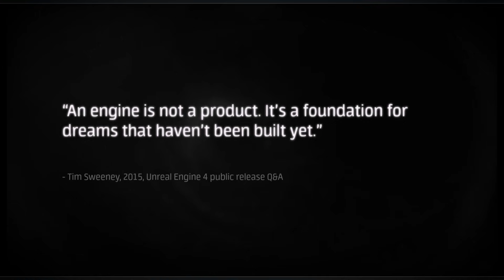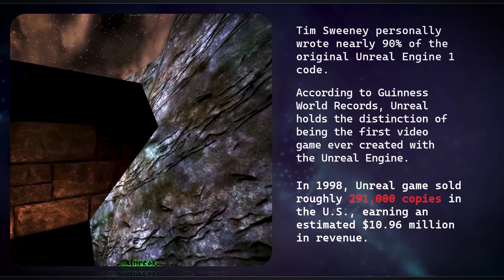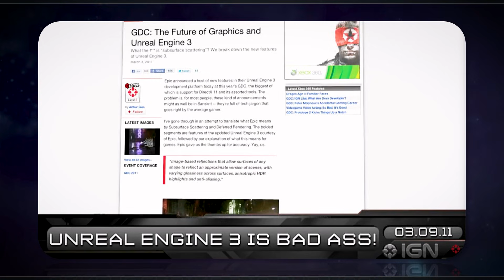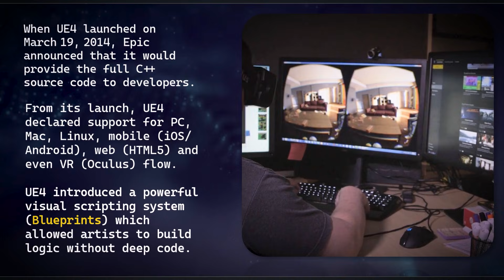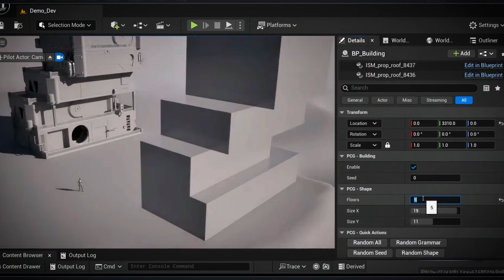How Unreal Engine Changed Gaming Forever: The Full Story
Before Fortnite, before The Mandalorian, before photorealistic worlds, there was a young programmer named Tim Sweeney in his Maryland basement, building the first lines of code that would ignite a revolution. This is the full story of Unreal Engine, how it began as a passion project in the early 1990s, evolved through generations of innovation, and became the creative heartbeat of modern gaming, film, and virtual production. If you love tech, storytelling, or just want to know how your favorite games and shows came to life, this one’s for you.

Chapters:
00:00 Intro - The UNREAL Story
00:13 The Beginning (1995–1999)
01:40 The Rise of Unreal Tournament (2000–2005)
02:44 Unreal Engine 3 and the Cinematic Revolution (2006–2011)
04:01 Unreal Engine 4 and Open Access (2012–2018)
05:17 Unreal Engine 5 and the Future of Reality (2019–Present)
07:23 Outro

- Unreal Engine: How NASA is Using Immersive Technology for Design and Training | Unreal Fest Orlando 2025